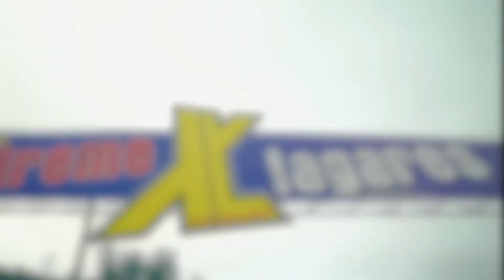World Enduro Super Series 2018 Round 1 Extreme XL Lagares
World Enduro Super Series 2018 Round 1 Extreme XL Lagares, un video cortesía de RedBull.

Oldiz Racing WARMERS: 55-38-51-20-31 y 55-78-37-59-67.